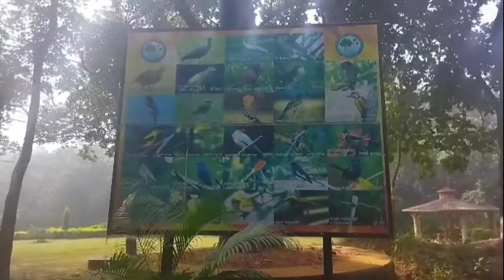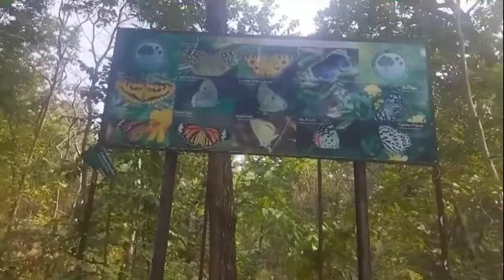हाथीनाला पार्क इंडिया यात्रा Hathinala Park India Yatra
साथियों ये हाथी नाला पार्क हाथीनाला बस स्टैंड से मात्र 1 किलोमीटर दूरी पर दुधी रोड मे दाहीने तरफ है

दोस्तो पार्क का वीडियो पसंद आया हो तो
Pradeepkumaryadav9021
धन्यवाद 🙏🙏

मेरे चैनल के और वीडियो का लिंक नीचे है

Your Quarries:
2021 Ke liye Picnik Kha Jaye
New Year Picnik
Nya Sal Me Picnik
Hathi Nala Park
Renukoot Park
Dudhi Park
Hathi nala To Dudhi
DudhiTo Hathi nala
Welcome 2022
Sonbhadra turisum
Uttarpradesh Paryant
Ribertsganj Se Hathinsla
Ambikapur To waransi Road
Hathinala se Bush bsnarash
Hathi nala thana
Hathi nala mandir

Roberts to hathinala